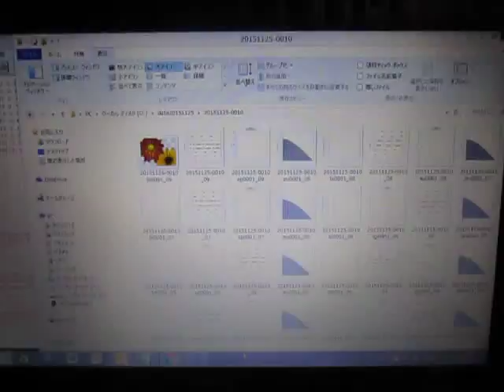超音波実験 Ultrasonic experiment